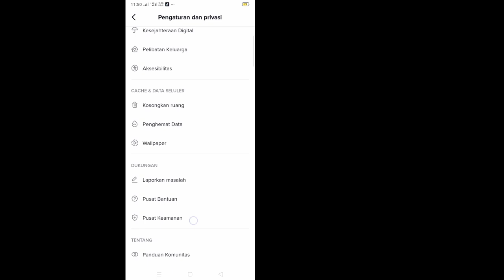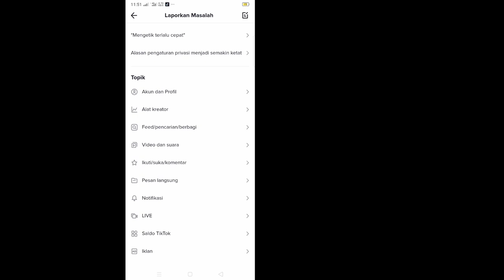Cara Memperbaiki Tidak Dapat Mengunggah Video Kualitas Tinggi di TikTok [2022]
Cara Memperbaiki Tidak Dapat Mengunggah Video Kualitas Tinggi di TikTok 2022 ||  Perbaiki Tidak Dapat Mengunggah Kualitas Tinggi

 Di sini, di tutorial ini, saya akan menunjukkan kepada Anda Bagaimana cara memperbaiki Tidak Dapat Mengunggah Video Berkualitas Tinggi di TikTok -2022. Ini metode yang sangat sederhana dan mudah. ​​Tonton video ini dan pelajari Perbaiki Tidak Dapat Mengunggah Kualitas Tinggi. Ikuti langkah-langkah di bawah ini tanpa melewatkan  .

 Perbaiki Tidak Dapat Mengunggah Kualitas Tinggi- 2022

 Apakah Anda pengguna seluler iOS dan Android dan iphone?  Kemudian ikuti langkah di bawah ini